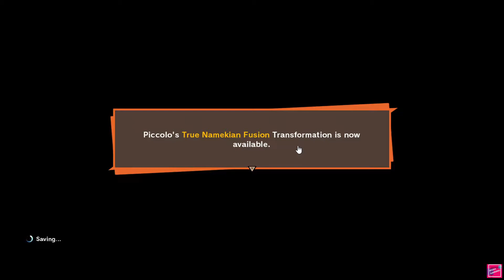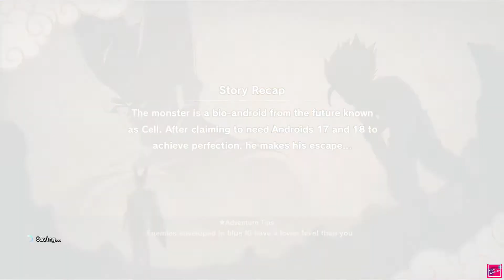CELL ARRIVES ON EARTH in DRAGON BALL Z KAKAROT Gameplay Walkthrough Part 16 (FULLGAME) SEGAA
For those unaware, Cell is an Android created by the Dr. Gero of a future timeline. In this timeline, Dr. Gero (the same scientist that created Android 17, Android 18, and all the others) extracted cells from powerful warriors such as Goku, Vegeta, Frieza, Piccolo, and King Cold, merging them all together to create this power house of an Android. Cell will be the final boss of the third arc in Dragon Ball Z: Kakarot, and players will face him with the prodigal son, Gohan. Though Cell begins in his imperfect form, he powers up and takes on many different forms as he absorbs other Androids. All of these forms will make an appearance in one way or another in Dragon Ball Z: Kakarot.

if you guys have any thought in your mind comment down section below

PEace out